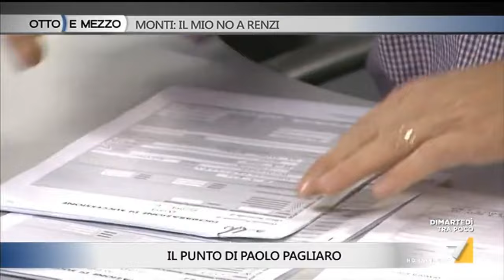Marco Travaglio - Mario Monti - Stefano Ceccanti /Otto e mezzo 18 ottobre 2016